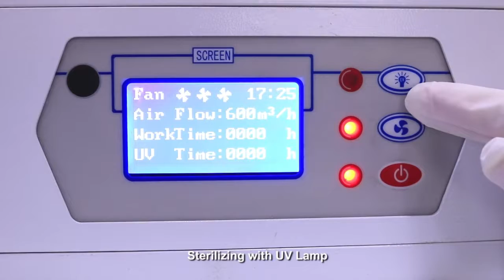BIOBASE Air Purifier QRJ-128